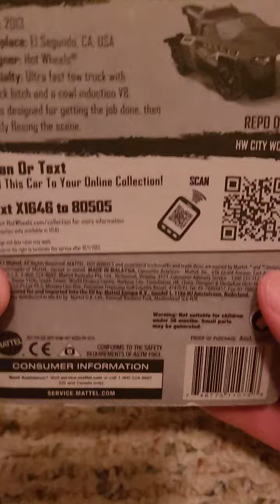🛻Opening the 2013 Hot Wheels Repo Duty🛻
🛻Opening the 2013 Hot Wheels Repo Duty🛻 This truck is nice. Just the wheels are not the best for a working truck! 👍 from me. What would you give? ❤️THANK YOU❤️ More to come.